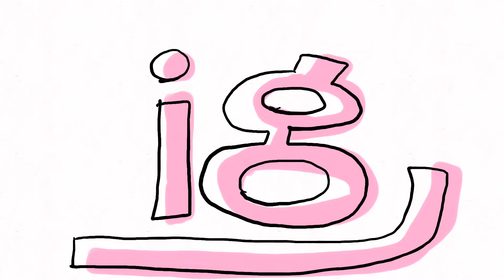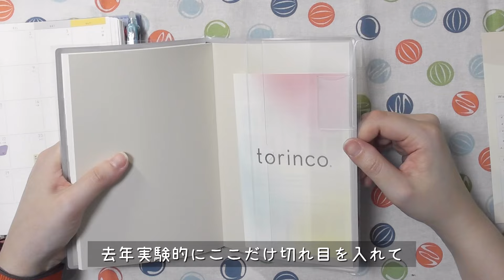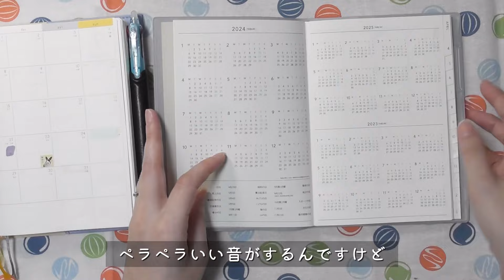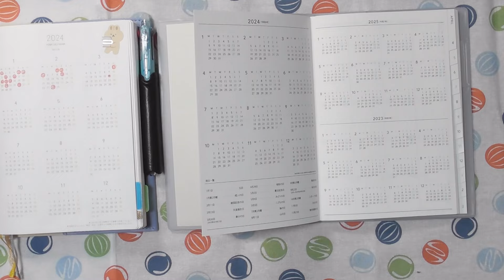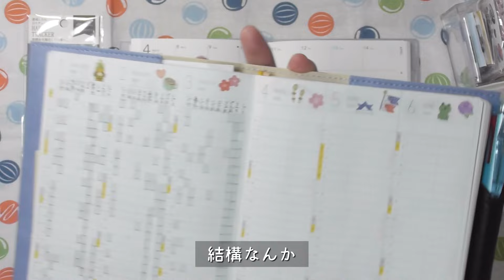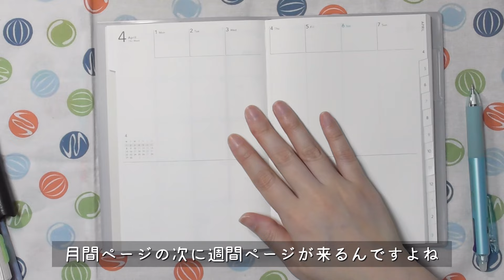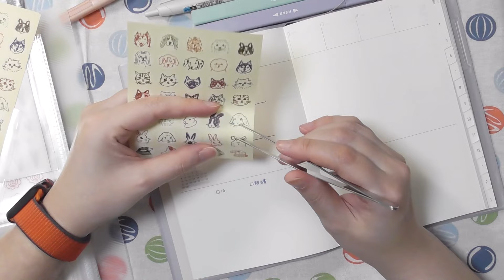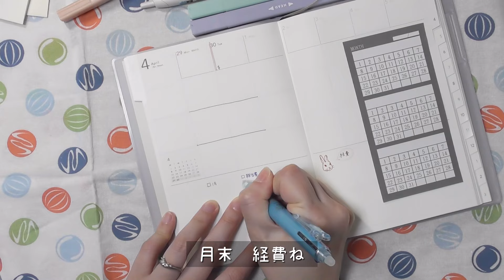【手帳】やっぱり戻ってしまうのか！？高橋手帳torinco7への移行セットアップ ＃263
こんにちは、いぐです。

遅くなりましたが、3月中に撮影していた「4月のセットアップ動画」です。
来年どうしようか迷っている手帳が3つあり、それが
・Sunny手帳
・システム手帳
・高橋手帳torinco7
です。

まだどれに偏ってるとかもなく、迷いに迷っています。
この時期に手帳売り場に行ってしまったので、買わずにいられなかった4月始まりの手帳。
とりあえず、数ヶ月使ってまた考えます。